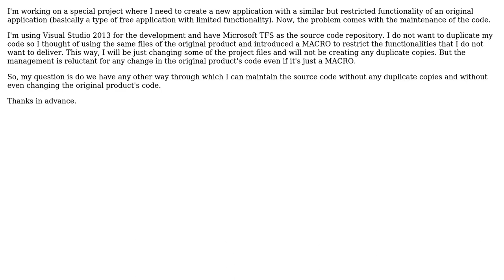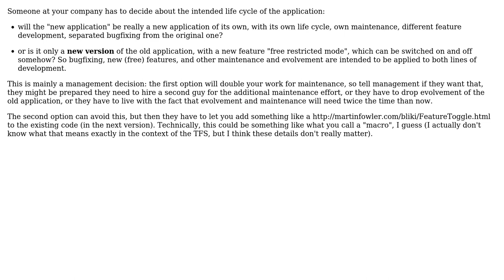Software Engineering: Maintain two different versions of similar code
With thanks & praise to God, and with thanks to the many people who have made this project possible! | Content (except music & images) licensed under CC BY-SA | Music | Images & others | With thanks to user The Apache user Doc Brown and the Stack Exchange Network Trademarks are property of their respective owners. You are responsible for your own actions.